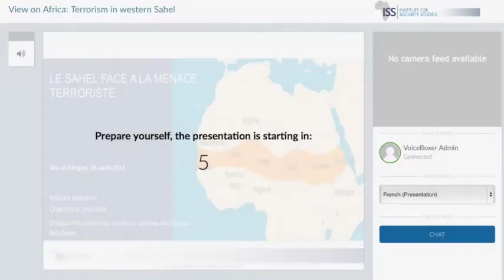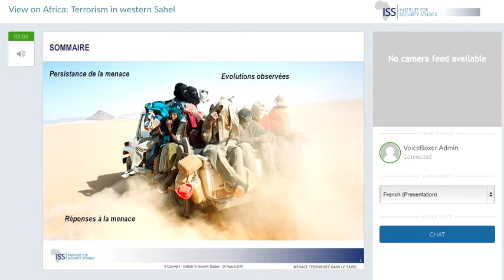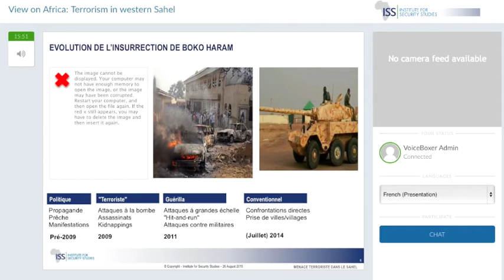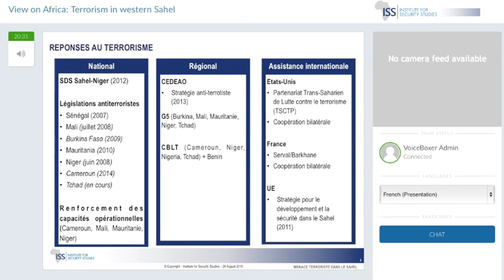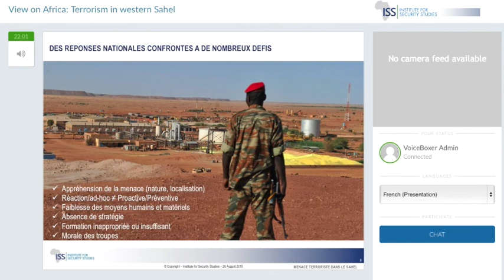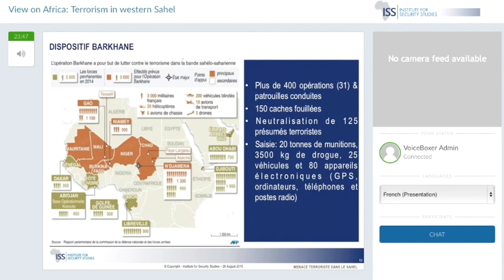Vues d’Afrique : Terrorisme dans le Sahel occidental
Sont des réponses à la menace terroriste dans l'ouest du Sahel faire une différence?